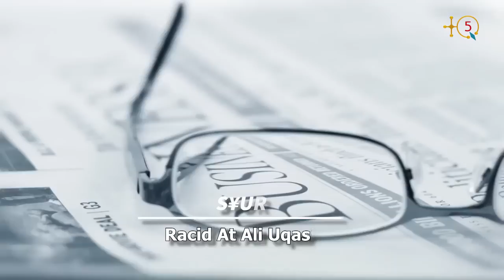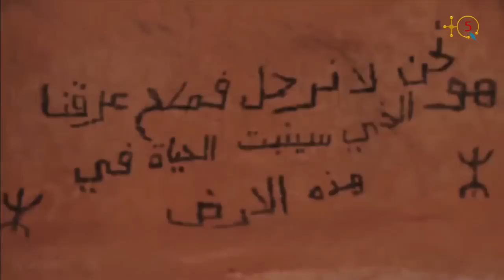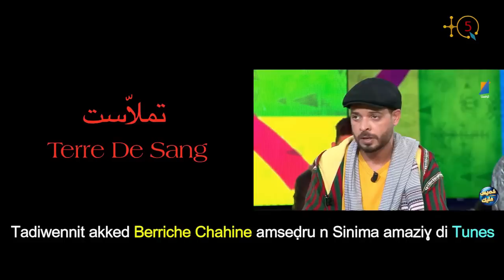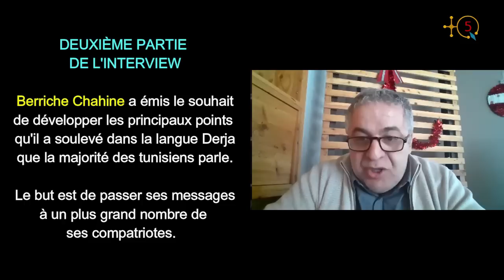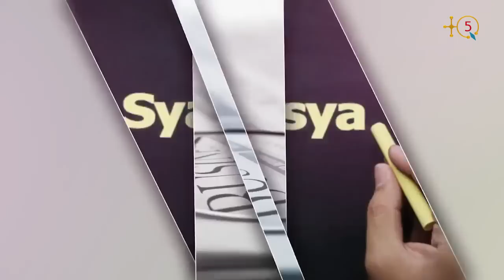Berriche Chahine : "Je rends hommage à tous les villageois en Tunisie qui ont conservé Tamazight "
Interview avec Berriche Chahine, réalisateur amazigh tunisien, qui a produit quleques films en relation avec le patrimoine amazigh. Il s'agit de "Tamalast", "Tamurt-iw Azro".

Juste après la révolution de Jasmin de 2011, Berriche Chahine a produit un documentaire intitulé ZWEWLA, ainsi que le premier clip de chant amazigh de Lazhar Ben Ouirane, chanteur amazigh de Djerba.

TQ5 Media